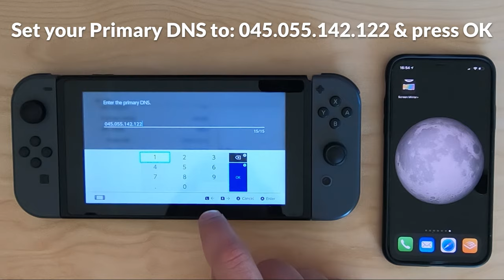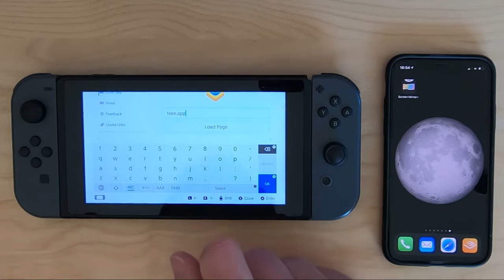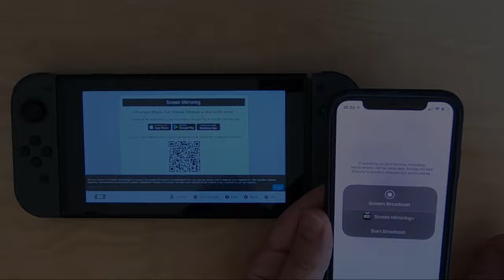Screen Mirroring for Nintendo Switch + Switch Lite 2022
Watch this video and learn how to HOW TO use Screen Mirroring for Nintendo Switch + Switch Lite 2022, smartify your Nintendo Switch with the Screen Mirroring App. Mirror your iPhone, iPad or Android screen to watch photos, videos, movies, apps and even games on the Nintendo Switch screen or the attached TV.

Will also work in 2022 !

▬▬▬▬ Important ▬▬▬▬▬▬▬▬▬▬▬▬▬▬▬▬▬▬▬▬▬

After setting the manual DNS Server (described in the video) and connecting to your WiFi, a new dialog from Switchbru appears. There you must choose the option "Enter URL" and enter "tvee.app" to open the Screen Mirroring App Website on your Nintendo Switch.

The Screen Mirroring App is available in different App Editions They work great with PC, Laptop, Mac, Smartphone, Tablet, Gaming Console, Smart TV and thousands of other devices, for example Samsung TV, LG TV, Sony TV, Panasonic TV and Playstation 3, 4, Pro, Xbox 360 + One, Nintendo WiiU.

If you want to cast videos instead of mirroring your screen, please check out

▬▬▬▬ Social Media ▬▬▬▬▬▬▬▬▬▬▬▬▬▬▬▬▬▬▬